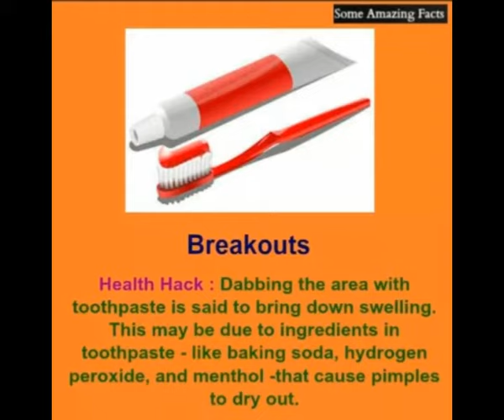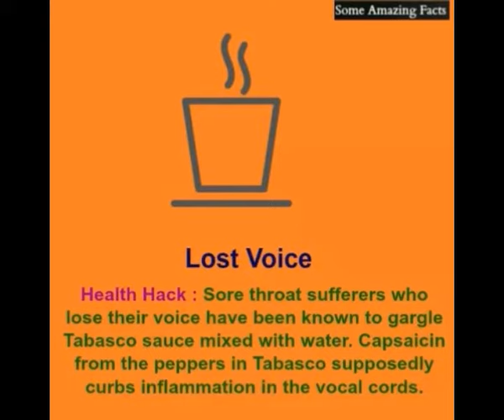AMAZING HEALTH TIPS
AMAZING HEALTH TIPS TO THE PEOPLE